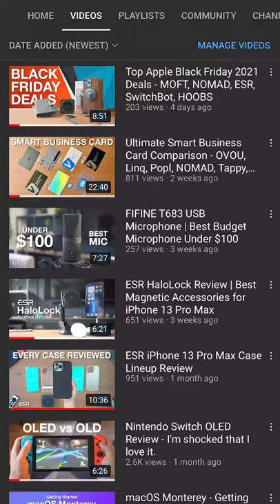VittorTech Giveaway Season is here!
I’m so excited to use the holiday season to give back to everyone who has supported the channel since it’s beginning last year.

Join me in December where everyday I’ll release a new giveaway based on past reviews on the channel.

Announcements begin on December 2nd, and lead to the grand prize reveal on December 15th.

Winners are announced daily from December 18th to 31st.